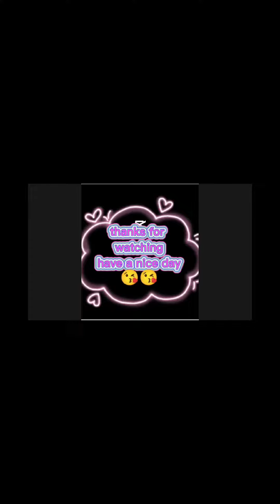UTAN😋 UG SINUGBANG BULAD😋AJI NO MOTO